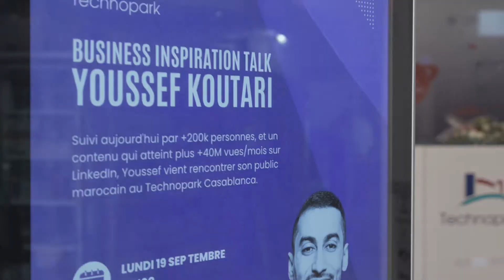Rencontre avec Youssef Koutari au Technopark Casablanca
Retour en vidéo sur la rencontre avec Youssef Koutari, qui a partagé son expérience inspirante avec la communauté du Technopark Casablanca : Son parcours en tant qu'entrepreneur, la naissance de Kout Que Kout, l'importance de la vente dans le secteur de la tech et l'inclusivité dans la formation et le marché de l'emploi !